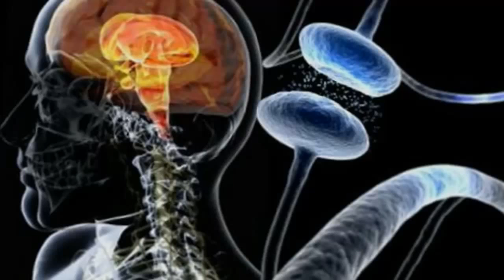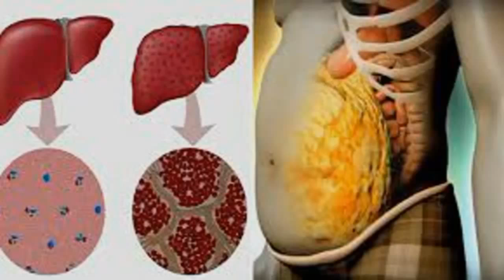स्याउ खानुस् स्वस्थ रहनुस् | Health tips | Healthy fruits | Benifits of Apple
This Video is based on different research performed by different institute and scientist.